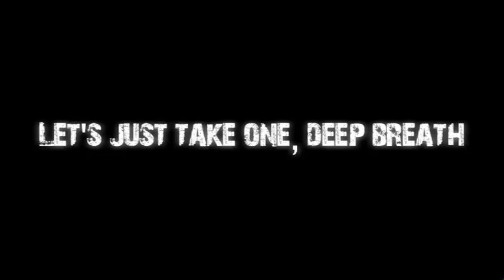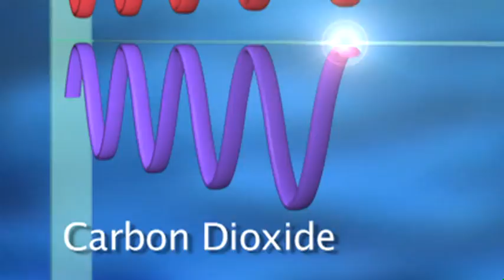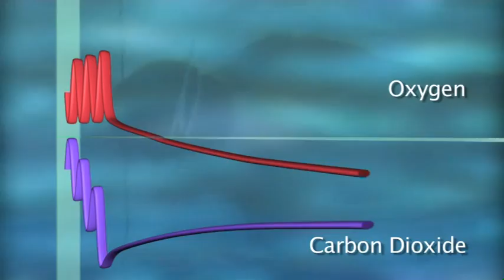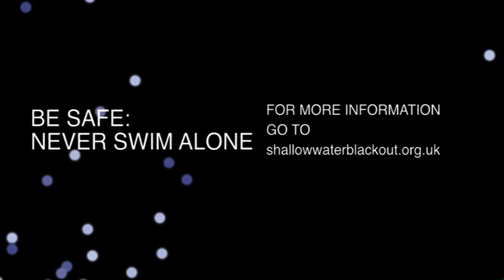Shallow Water Blackout - This video could save your life!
Shallow Water Blackout is a faint underwater.  All swimmers are susceptible to Shallow Water Blackout regardless of ability, health or age, in swimming pools or open water.  Shallow Water Blackout is brought on by a lack of carbon dioxide in the body, combined with a dip in the oxygen level -- swimmers faint and must be rescued immediately to prevent drowning.